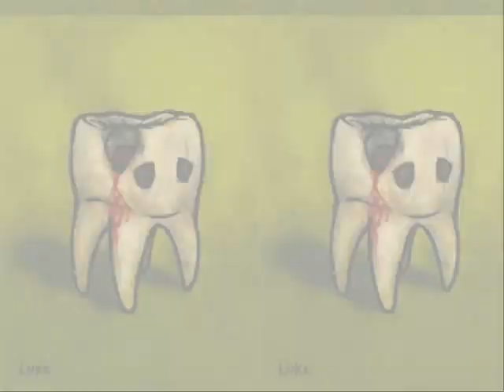Royksopp - Poor Leno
I ran the simple movie maker function in Visual Jockey and popped out this lil thing.  I took the images from local artist Luke Chueh.  And yes I know the video is too fast.  Even I can't watch it for too long :p  That's the thing about Visual Jockey.  It's great live I think and on the fly.  But the avi exporter is just too complicated to deal with...which is to say, that I'm lazy.

It's a little too dynamic for my taste.  There'd be more control in realtime.  Nevertheless, here it is, a vignette from VJ massivaggression.